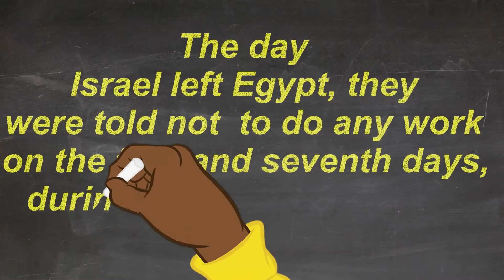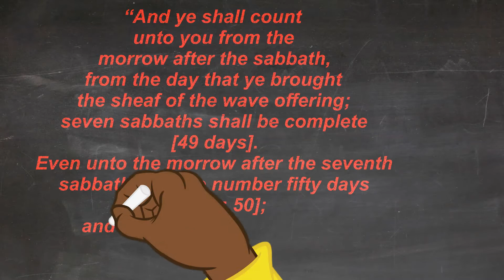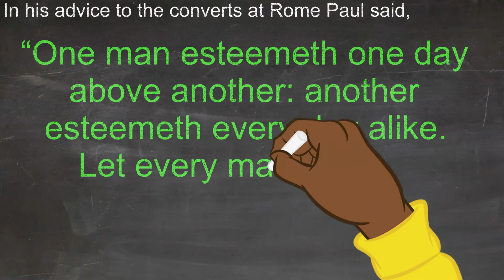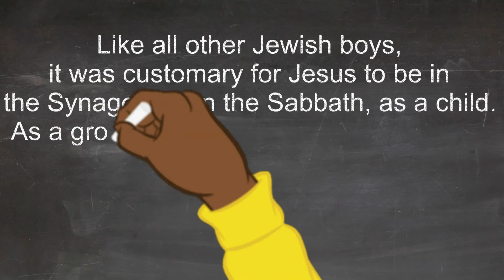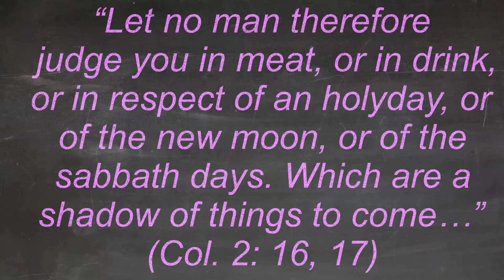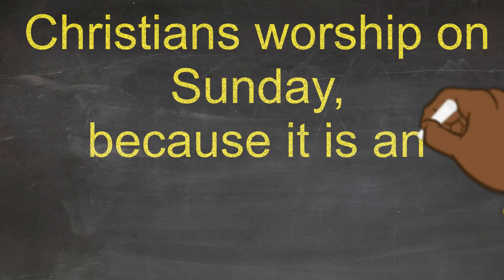Why Christians Worship on Sunday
Worshipping on Sunday is an Apostolic practice as evidenced in the days of the Early Church. The Sabbath is an obsolete  Jewish Covenant that has no bearing on Christianity. Salvation is not dependent on the day a person chooses to worship.  However, Christians follow the Apostolic teachings and therefore worship on Sunday. Although Judaism rejects Jesus as Lord and Saviour, some persons have chosen to follow its belief and celebrate a Sabbath.